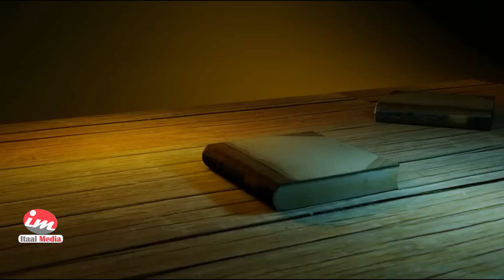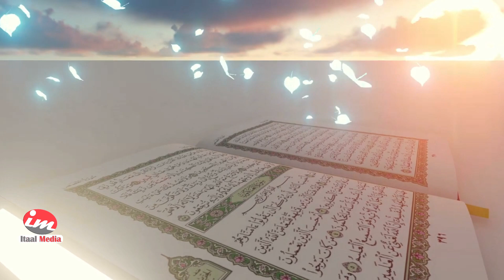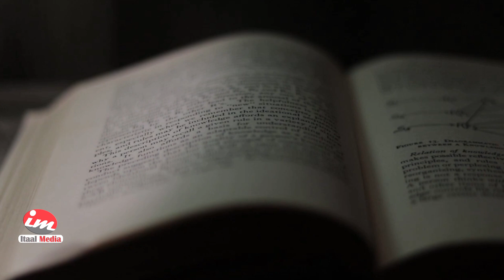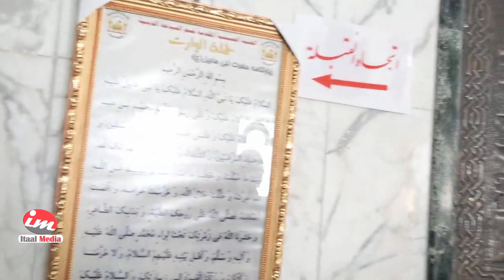Qisada Qaabiil iyo Haabiil || Meesha ay Jariimadu ka dhacday waa xaggee?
Muuqaalkan waxan dib ugu noqoneynaa casriga ugu qaddiimsan, gaar ahaan bilowgii nolosha aadanaha, waa shaqsiyaad ka mid ah kuwii ugu horreeyay ee dhulkan dega